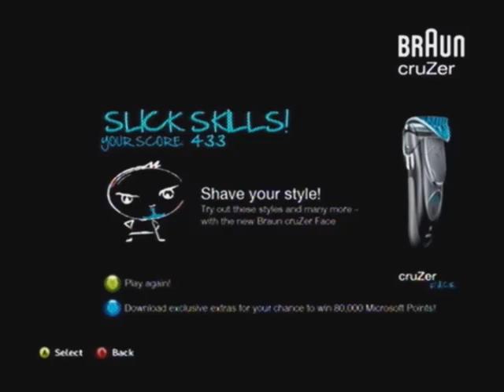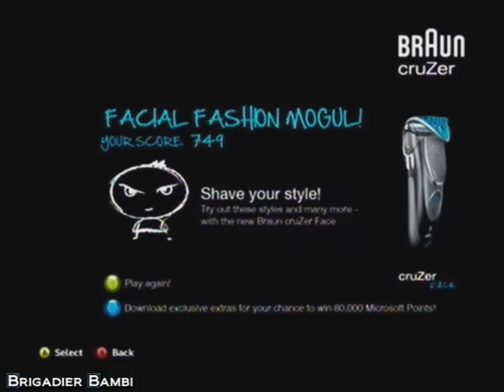Braun Cruzer | Facial Fashion Mogul, Part Two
Part two of two in the series. At this point, everyone's starting to crack.